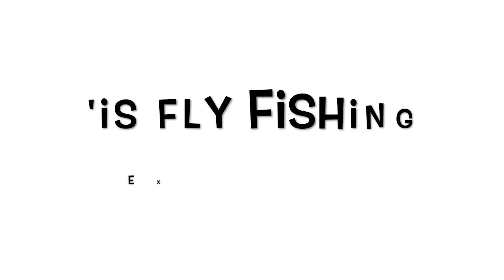Is Fly Fishing Expensive?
Is the idea that fly fishing is too expensive simply a misconception?

▶️ Grab a FREE copy of '7 Steps to Fly Fishing Success'

MIC 1
MIC 2

Fly Fish University is an online fly fishing school dedicated to serving and educating fly fishing enthusiasts around the world to increase their knowledge and skillsets and make fly fishing a more enjoyable sport for all!

THANK YOU to Marlon Products for being a Fly Fish University partner